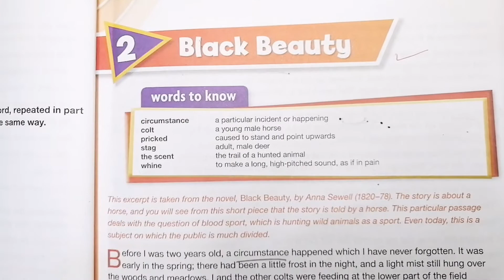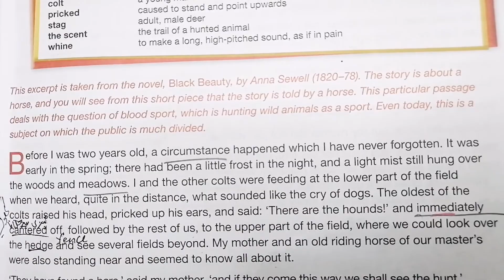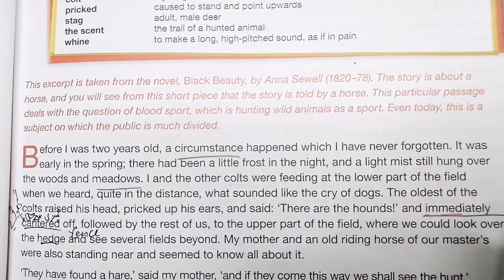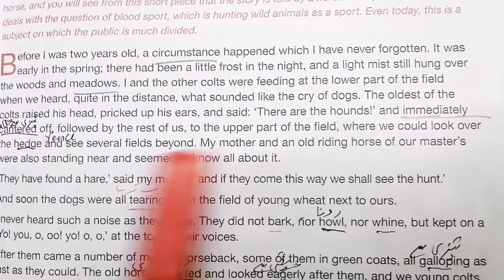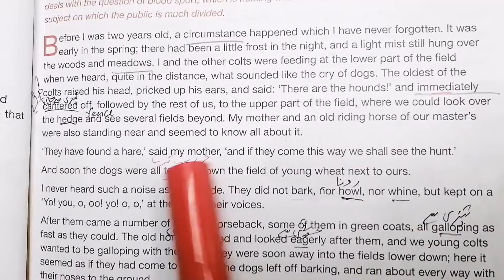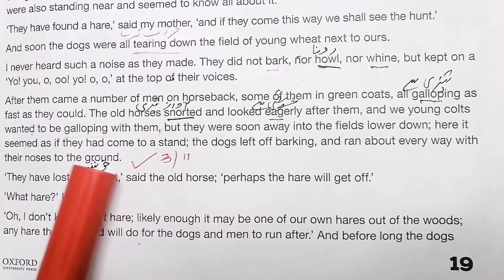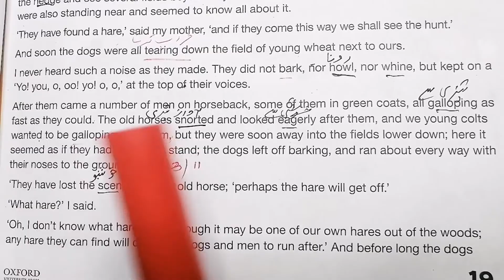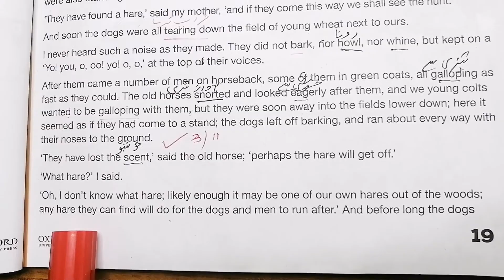NEW OXFORD MODERN ENGLISH BOOK 7,CLASS 7,TOPIC:BLACK BEAUTY,PG NO:19,MEANING & EXPLANATION(CAL PAK)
This video is for the students of class 7 in this video pg no : 19 of the NEW OXFORD MODERN ENGLISH BOOK 7, CLASS 7, TOPIC : THE BLACK BEAUTY, PG no : 19, all the word meanings and the Explanation given. We hope that this will help students in their studies.